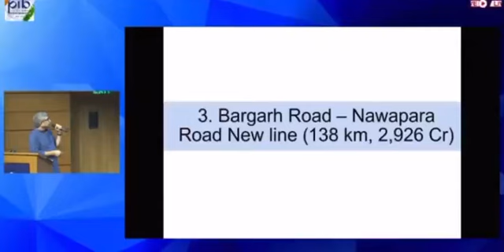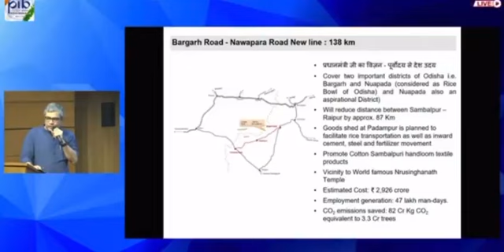यह एक बड़ा प्रोजेक्ट है 2,926 करोड़ रुपये का, 47 लाख मानव दिवस रोजगार इससे जेनरेट होगा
थर्ड प्रोजेक्ट है बरगढ़ से नुआपड़ा। यह एक बड़ा प्रोजेक्ट है 2,926 करोड़ रुपये का, 47 लाख मानव दिवस रोजगार इससे जेनरेट होगा- माननीय रेल मंत्री श्री @AshwiniVaishnaw जी